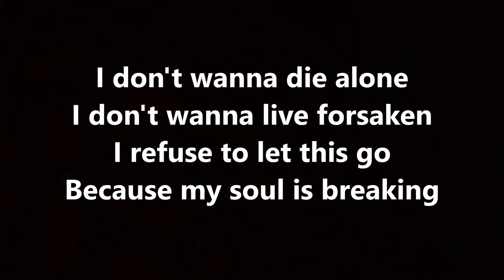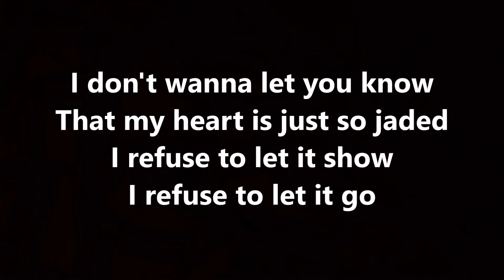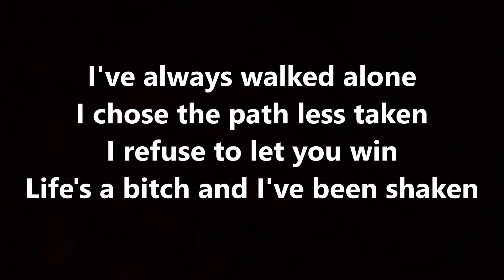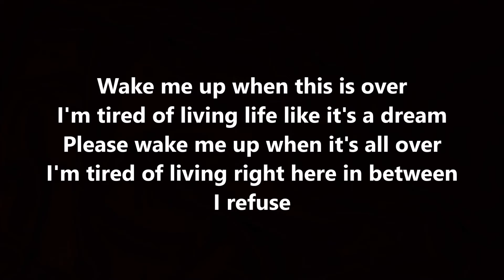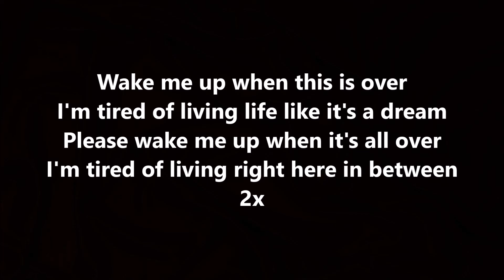five finger death punch - i refuse (lyrics)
artist five finger death punch
song i refuse